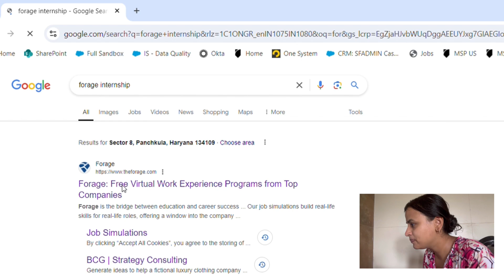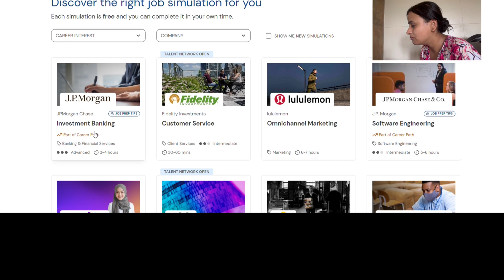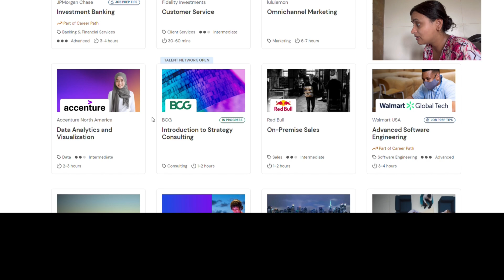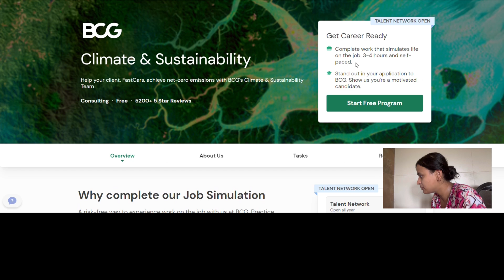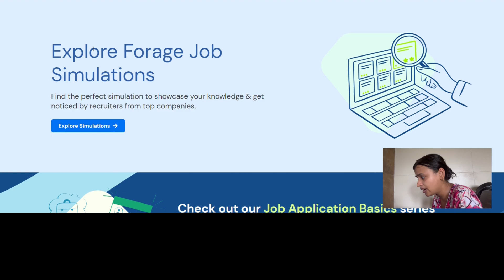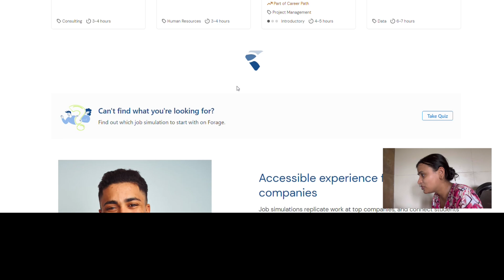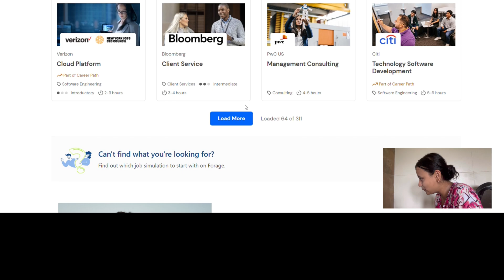FREE ‼️ Internships by BIG TECH FIRMS | Job guarantee TECH STACK | Earn 10+ lpa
Channel details